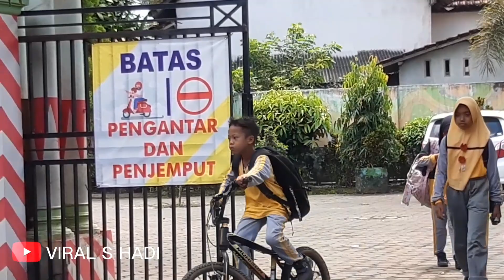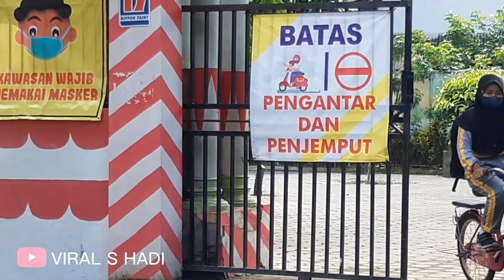FAREL PRAYOGA KEDATANGAN FANS DARI KALIMANTAN DI SEKOLAHAN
Penggemar dari kalimantan datang ke sekolah untuk menemui Farel Prayoga